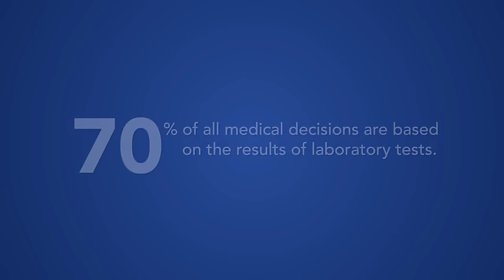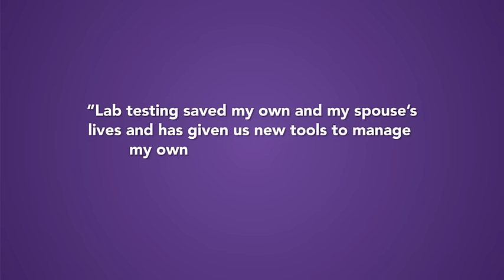Lab Testing Matters: Share your story!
70 percent of all medical decisions are based on the results of laboratory tests. We are looking for laboratorians, doctors, patients and anyone who has been impacted by laboratory medicine to tell us their story.